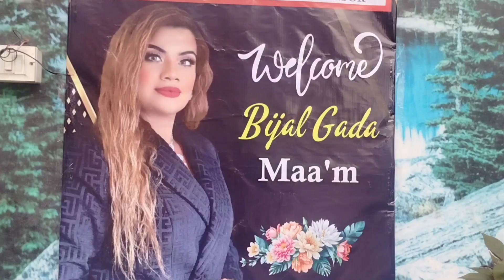सेलेब्रिटी मेकअप आर्टिस्ट बिजल गडा ने सेमीनार में दिए अनोखे ब्यूटी और कैरियर बनाने के टिप्स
@nationalwatch3561 National Watch News Channel Lucknow celebrity makeup artist Bijal Gadha gave beauty tips in the makeup seminar of makeup artist Khushboo Gupta सेलेब्रिटी मेकअप आर्टिस्ट बिजल गडा ने सेमीनार में दिए अनोखे ब्यूटी और कैरियर बनाने के टिप्स

A makeup seminar was organized by Khushboo Gupta in the capital Lucknow. In which lucknowcity celebrity makeupartist BijalGada was present as the chief guest. More than 200 participants participated in this makeupseminar. Celebritymakeupartist Bijal Gada encouraged the participants with her many important sessions and provided them with important information related to makeup and career. Along with this, she also presented a tutorial on bridalmakeup to the participants. The participants looked very emotional during the entire session and their happiness knew no bounds after seeing their mentor in front of them. KhushbooGupta, who organized the event, said that she organizes such seminars from time to time, so that the new makeup artists associated with her keep getting updates related to makeup and career from time to time. She said that He tries his best to guide those who are new to this field and trying to make their career. Along with this, he also told about his NGO Shri Ram Janaki Jan Seva Sansthan which helps patients suffering from cancer. Well-known social workers and media personnel of the city were also honored in the seminar. All the participants who came here considered the makeup seminar very important. Along with this, celebrity makeup artist Bijal Gadha and organizer Khushboo Gupta were also praised. Hundreds of participants like Mukesh Mishra, Neha Khare etc. were present on this occasion.
मेकअप आर्टिस्ट खुशबू गुप्ता द्वारा हुआ मेकअपसेमिनार का हुआ आयोजन

राजधानी लखनऊ में खुशबू गुप्ता द्वारा मेकअप सेमिनार का आयोजन किया गया। जिसमें मुख्य अतिथि के रूप में सेलिब्रिटी मेकअप आर्टिस्ट बिजलगड़ा उपस्थिति रही। इस मेकअप सेमिनार में लगभग 200 से ज्यादा प्रतिभागियों ने प्रतिभाग किया। सेलिब्रिटी मेकअपआर्टिस्ट बिजल गड़ा ने अपने कई महत्वपूर्ण सेशन से प्रतिभागियों का उत्साह वर्धन किया और उन्हें मेकअप और कैरियर से जुड़ी काफी महत्वपूर्ण जानकारियां प्रदान की।इसके साथ ही उन्होंने ब्राइडलमेकअप का ट्यूटोरियल भी प्रतिभागियों के सामने प्रस्तुत किया। इस पूरे सेशन के दौरान प्रतिभागी काफी भावुक दिखे और अपने सामने अपनी मार्गदर्शन को देखकर उनकी खुशी का ठिकाना नहीं रहा। कार्यक्रम के आयोजन का खुशबू गुप्ता ने बताया कि उनकी द्वारा इस तरह की सेमिनार्स का आयोजन समय-समय पर किया जाता है ।ताकि उनसे जुड़े हुए नए मेकअप आर्टिस्टस को समय-समय पर मेकअप से और कैरियर से जुड़े अपडेट्स मिलते रहे ।उन्होंने कहा कि उनकी पूरी कोशिश रहती है कि वह उन लोगों का मार्गदर्शन करें जो अभी इस क्षेत्र में नए आ रहे हैं और अपना करियर बनाने की कोशिश कर रहे हैं । इसके साथ ही उन्होंने अपनी एनजीओ श्री राम जानकी जन सेवा संस्थान के बारे में भी बताया जो कि कैंसर से पीड़ित मरीजों की मदद करती है। सेमिनार में शहर के जाने-माने समाज सेवियों और मीडिया कर्मियों को सम्मानित भी किया गया। यहां पर आए सभी प्रतिभागियों ने मेकअप सेमिनार को काफी महत्वपूर्ण बताया। इसके साथ ही सेलिब्रिटी मेकअप आर्टिस्ट बिजल गड़ा और आयोजिका खुशबू गुप्ता की भी काफी तारीफ की। इस मौके पर इस मौके पर मुकेश मिश्रा, नेहा खरे आदि सैकड़ो की संख्या में प्रतिभागी उपस्थित रहे।